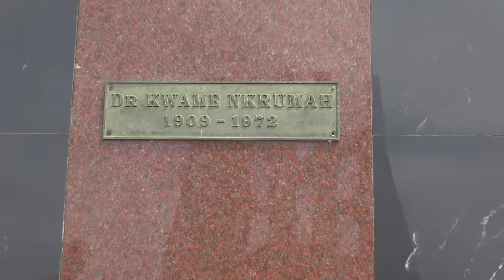Kwame Nkrumah Statue at his Memorial Park in Accra - Ghana May 2019 Tour